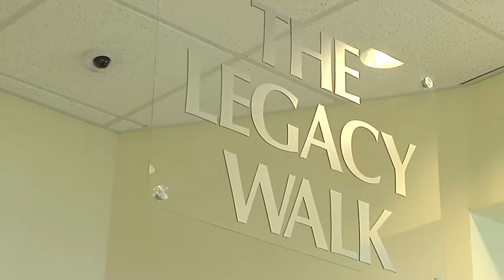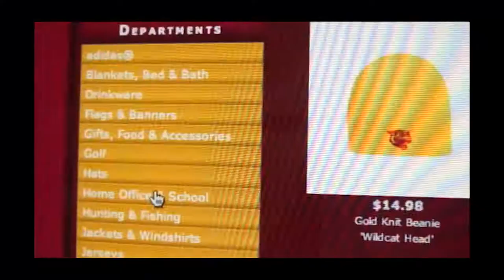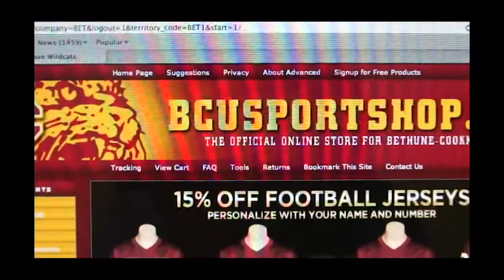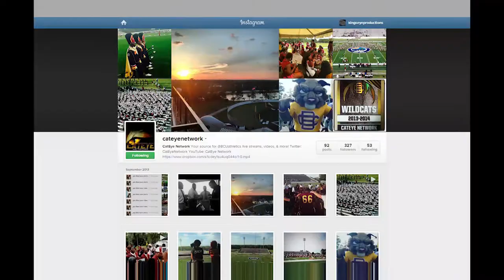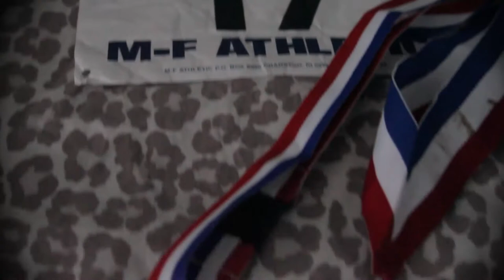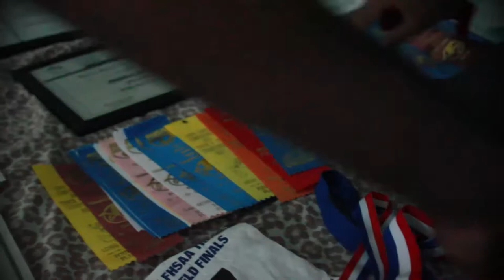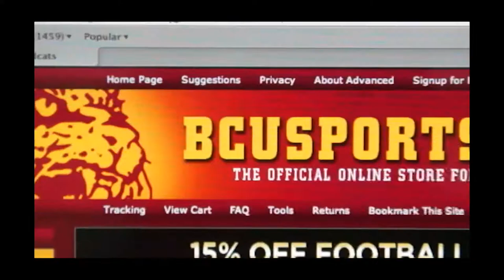2013 B-CU Wildcat Football Insider Ep 3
2013 B-CU Wildcat Football Insider Ep 3